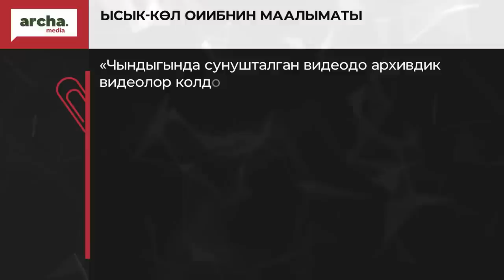Бостеридеги СЫРДУУ өлүм. МИЛИЦИЯ элди эмнеге алдап жатат?// Жанылыктар 14.08.23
🔹 Ысык-Көлдө ири жол кырсык катталып, 8 адам каза болду
 🔹 23 жаштагы Бекболдун өлүмү боюнча милиция жарыялаган видео эски болуп чыкты
 🔹 Кемпир-Абад иши. Айыпталуучулардыг бөгөт чарасы өзгөрүүсүз калды
 🔹 Кумар оюндарынан казынага 25 миллион сом түштү